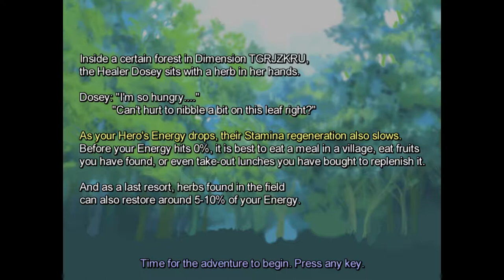One Way Heroics - Part 14 - Bard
Equipped with a lute and enough charisma to talk a dog out of his bone, we depart as the Bard, in search of the ultimate party.